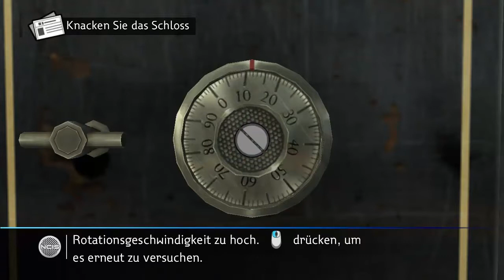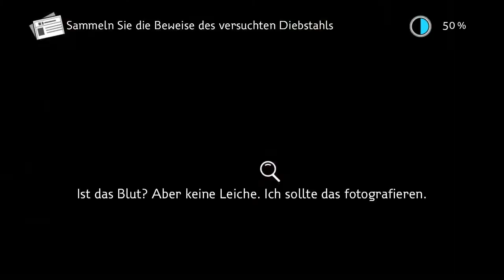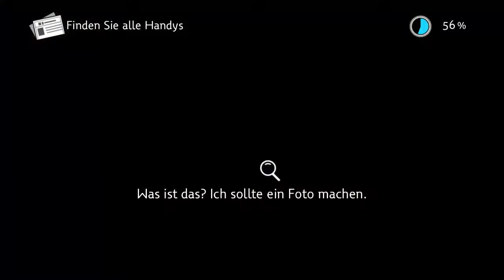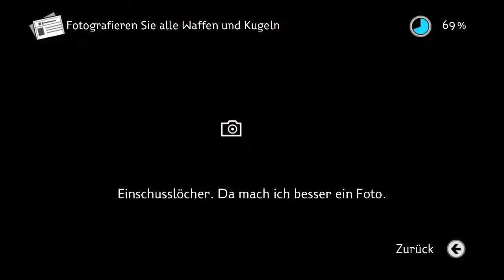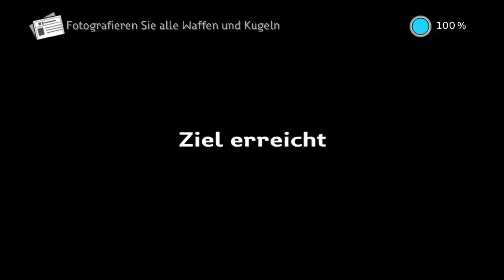Let's Play NCIS (Navy CIS) [Blind,German] Part #4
Hello und Welcome my Friends and my Watcher, Hust röchel,
So Hey Leute und weg mit dem Krüpel Englisch ^^
Also heute, naja nicht nur heute sondern die nächsten Paar Tage/Wochen ist NCIS Angesagt
einem Neuen Projekt, NCIS oder auch Navy Cis ist eine recht Bekannte und geile Serien,
Nun habe ich entdeckt, dass es ein Game zu dieser Serie gibt und ich nehme es für mich und euch
Durch ^^ Dieses Spiel ist ein Click and Point Adventure mit Storys aus der Serie, dieses Spiel ist in
4 Episoden aufgebaut. ich hoffe ihr habt Spaß mit dem Projekt wie ich. Und sry für irgendwelche Fehler oder so.
Dies hier ist eine Dauerbeschreibung, und wird nciht abgeändert ^^